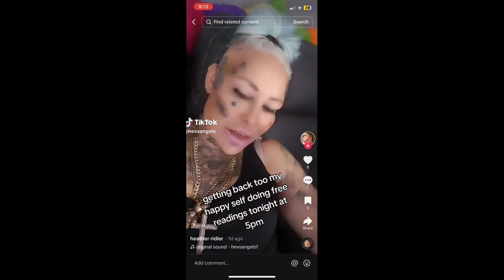News report made by me: FAKE ACCOUNT ASKING FOR MONEY.